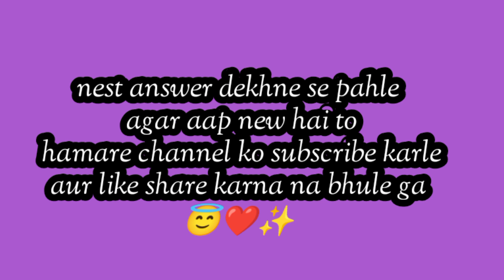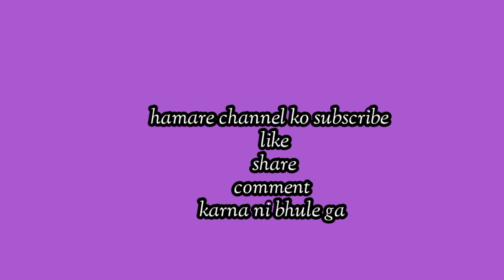choose one number |love quiz game today|personality test | love challenge today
Duaon mein aapko sabse jyada kaun Apko manga raha hai //Choice karo any one heart//unique world tvchoose one number||Kisi Ka Naam soch kar uske Dil mein Kya Hai || love quiz game|| tik Tok || shortApke Bina Wo Kis Haal Me Hai | Choose one Number | Unique world TVSharma Ji Ki Beti :tiktok trending |Full song| ary wo I meen mujy fiees bharni tik tok viral songStylish Vs Simple | which is your favourite friends | New Gift stylish Vs simple | Unique world TVchoose one number |love quiz game today|love quiz |love game|personality test | love challenge today#choose one number |love quiz game today|love quiz |love game|personality test | love challenge today

 Quiz Game

game | romantic love | new love game | love game today |

shortcutreview shortcutreviewchannel shadi shaadi marriage wedding weddinggameDuaon mein aapko sabse jyada kaun Apko manga raha hai //Choice karo any one heart//unique world tv
duaaen aapke liye dil se kaun kaun mangta hai || choice kor anyone heart || uniqe world tvChoose one number | Aapke Dil me kiska Naam likha hai | Love game

Lucky puzzle game

@Choose one number and see the magic ***
$Choose one number whatsapp status video ***
%Choose first letter of your lover tiktok video***